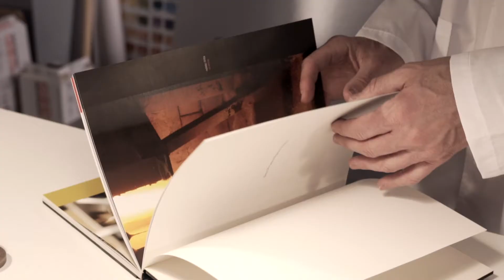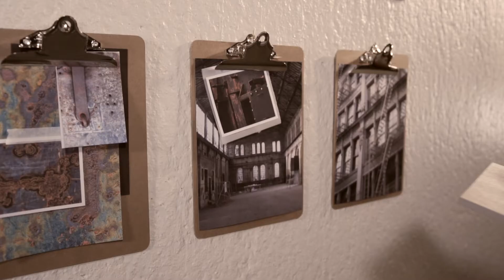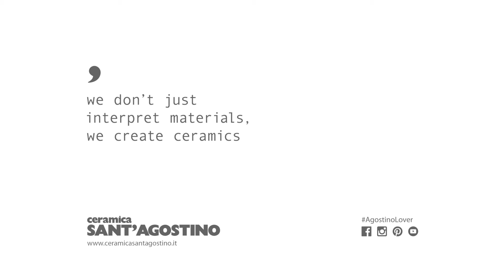Oxidart: la nostra collezione in gres porcellanato effetto metallo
Edifici industriali, officine, architetture e metalli che si modificano con lo scorrere del tempo. La materia è in continua trasformazione: l’aspetto di ogni lamiera ceramica OXIDART racconta un’irripetibile Storia di Bellezza Metropolitana.

Scopri l'arte di ingentilire in ceramica la durezza espressiva del metallo

Clicca qui per scoprire tutte le Storie di Bellezza firmate Ceramica Sant'Agostino